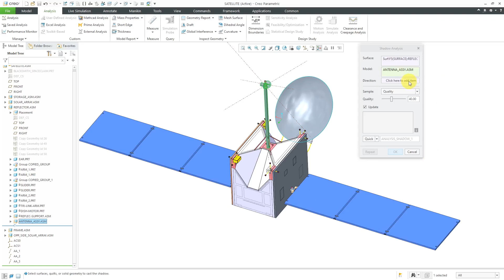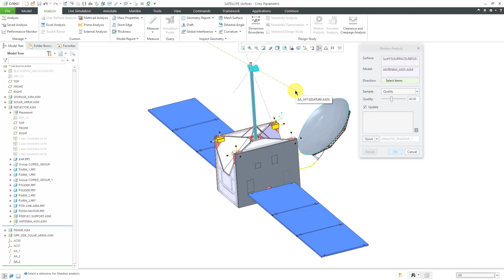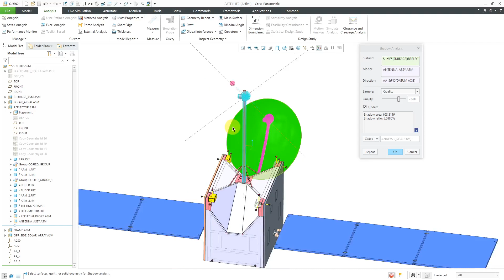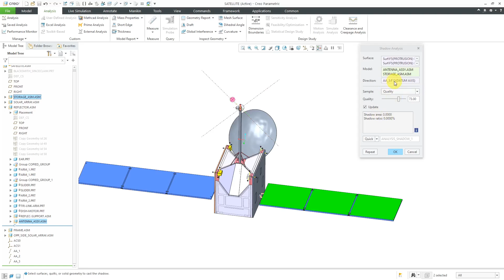Creo Parametric - Shadow Analysis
This Creo Parametric tutorial shows how to use the Shadow Analysis tool.

Thanks,
Dave